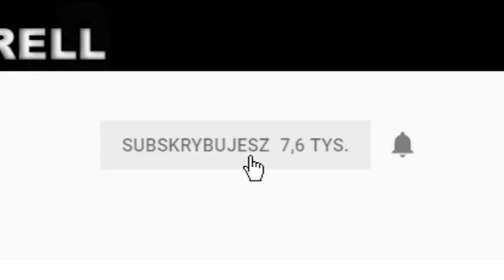A WAY OUT POLSKA - UCIECZKA Z WIĘZIENIA ODC. #1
Witam wszytki bardzo serdecznie na moim kanale! Dzisiaj wraz z SuperSinem zagramy w A Way Out Polska.  UCIECZKA Z WIĘZIENIA!

 -- Znajdź mnie! --

A Way Out na platformie PC Windows to unikalna przygodowa gra akcji, która zaprojektowana została wyłącznie z myślą o zabawie dla dwóch osób. W trakcie rozgrywki poznajemy historię dwóch skazańców, którzy łączą siły, aby wydostać się z amerykańskiego więzienia.